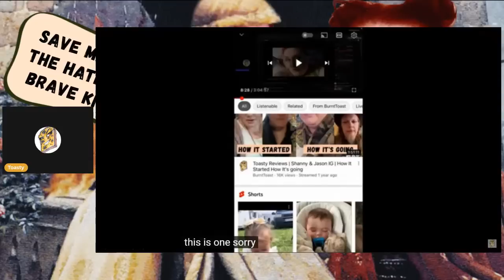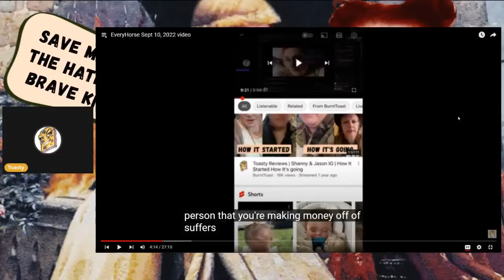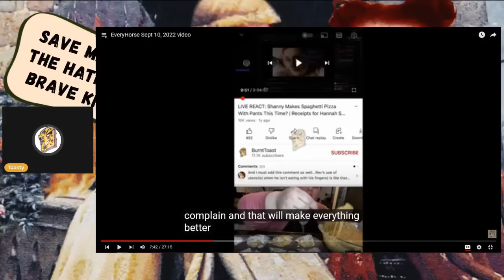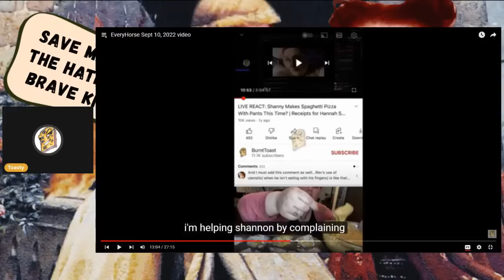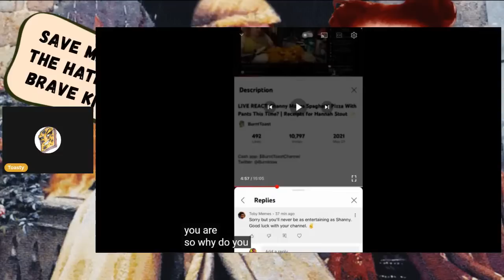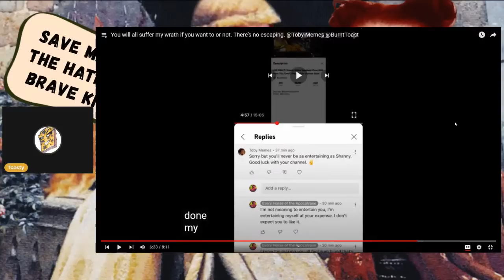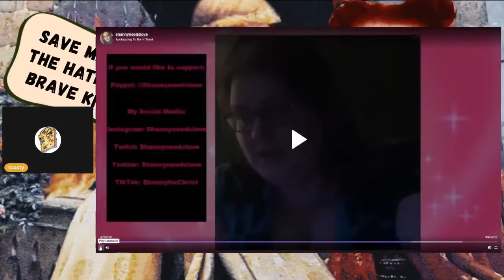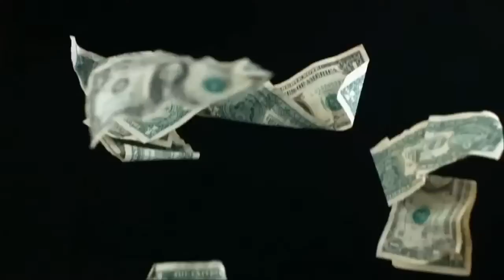Toasty Reviews: "Copycat Shanny of the Group Home" Simps for shannyforchrist | Shanny's Apology!